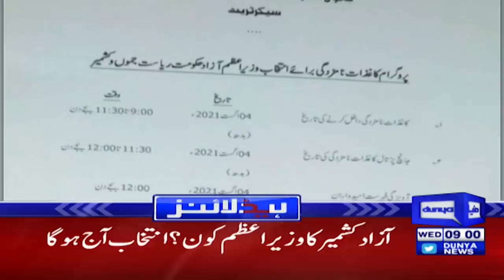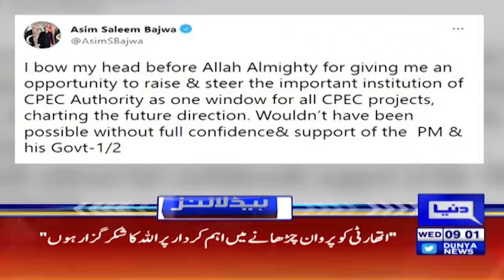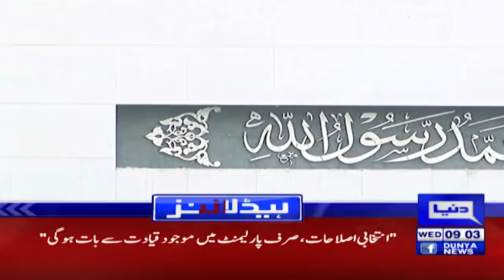PTI Govt ky liye Buri Khabar | Dunya News Headlines 09 AM | 04 August 2021